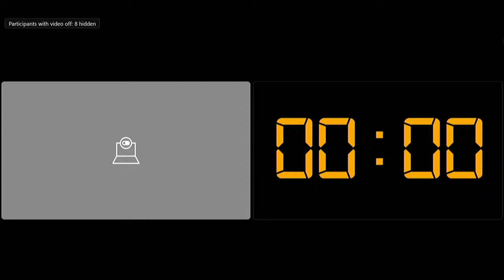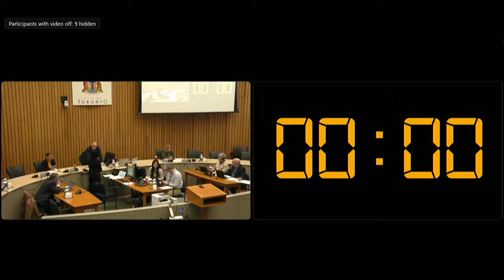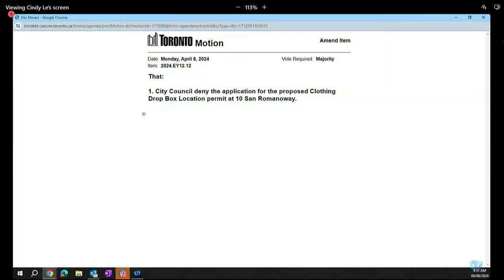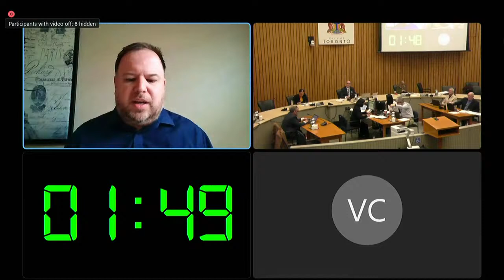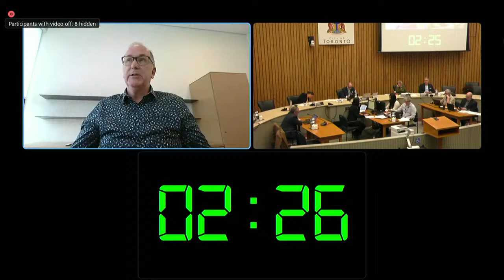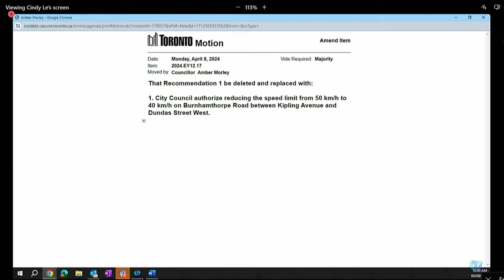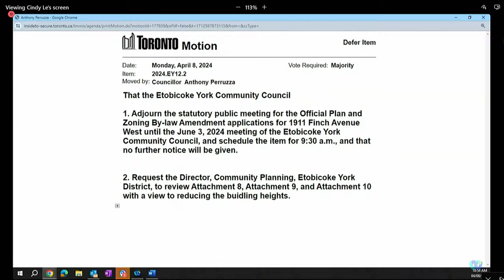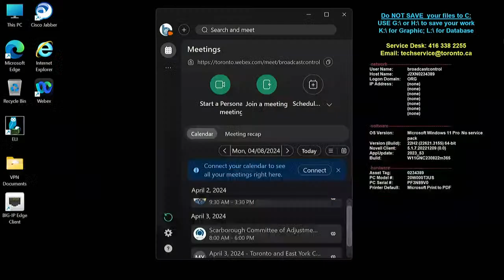Etobicoke York Community Council - April 8, 2024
Etobicoke York Community Council, meeting 12, April 8, 2024
Agenda and background materials:

Meeting Navigation:
0:11:45 - Call to order

Agenda Items:
0:25:20 - EY12.1 -  City-initiated Zoning By-law Amendments to Implement Eglinton Crosstown West Extension - Decision Report - Approval (Ward 2, 5 - Statutory: Planning Act, RSO 1990)
1:20:27 - EY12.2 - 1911 Finch Avenue West (Jane Finch Mall) - Official Plan Amendment and Zoning Amendment Applications - Decision Report - Approval (Ward 7 - Statutory: Planning Act, RSO 1990)
0:14:48 - EY12.3 - 1 York Gate Boulevard - Zoning By-law Amendment and Site Plan Control Applications - Appeal Report (Ward 7)
1:26:56 - EY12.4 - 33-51 Walsh Avenue and 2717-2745 Weston Road - Zoning By-law Amendment and Site Plan Control Applications - Appeal Report (Ward 7)
0:15:41 - EY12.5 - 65, 73, 75, 77, 81 McCormack Street - Official Plan Amendment and Zoning By-law Amendment Application - Appeal Report (Ward 5)
0:16:03 - EY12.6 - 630 The East Mall - Zoning By-law Amendment Application - Appeal Report (Ward 2)
0:16:19 - EY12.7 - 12 Hillside Road - Official Plan Amendment and Zoning By-law Amendment Application - Decision Report - Refusal (Ward 7)
0:17:51 - EY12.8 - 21 Murrie Street - Application to Remove a City Tree (Ward 3)
0:32:54 - EY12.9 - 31 Clearside Place - Application to Remove a Private Tree (Ward 2)
0:38:43 - EY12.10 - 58 Tallon Road - Application to Remove Two Private Trees (Ward 2)
0:45:51 - EY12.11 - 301 Rockcliffe Court (20 Rockcliffe Court) - Request for a Fence Exemption to the Toronto Municipal Code, Chapter 447 (Ward 5)
0:20:25 - EY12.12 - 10 San Romanoway - Application for a Clothing Drop Box Location permit (Ward 7)
0:21:01 - EY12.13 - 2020 Sheppard Avenue West - Application for a Clothing Drop Box Location permit (Ward 7)
0:21:23 - EY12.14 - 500 Murray Ross Parkway - Application for a Clothing Drop Box Location permit (Ward 7)
0:21:43 - EY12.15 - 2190 Weston Road - Application for a Clothing Drop Box Location permit (Ward 5)
1:33:39 - EY12.16 - Longbourne Drive - Introduction of Overnight On-Street Permit Parking Area 11 (Ward 1)
0:47:39 - EY12.17 - Burnhamthorpe Road - Speed Limit Amendment (Ward 3)
0:22:50 - EY12.18 - Jasper Avenue - Traffic Calming (Speed Humps) (Ward 5)
0:23:02 - EY12.19 - Twenty Third Street - One-Way Street Designation (Ward 3)
0:23:15 - EY12.20 - Vaudeville Drive, Father Redmond Way and Treeview Drive - Parking Amendments and Stop Control (Ward 3)
0:23:32 - EY12.21 - Duern Street - Accessible Parking Space (Ward 5)
0:23:46 - EY12.22 - Removal of On-Street Accessible Loading Zone - Woodward Avenue (Ward 5)
0:23:59 - EY12.23 - Fairfield Avenue - Parking Amendments (Ward 3)
0:24:12 - EY12.24 - Turn Prohibition - 1738 Islington Avenue (Ward 2)
0:24:28 - EY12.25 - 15 Harding Avenue, 150 Emmett Avenue, 170 Emmett Avenue, 1795 Jane Street - Designation of Fire Routes and amendment to Chapter 880 - Fire Routes (Ward 5)
1:35:28 - EY12.26 - Re-Opening 2023.EY9.32 - Parking Regulation Amendments - Wilby Crescent (Ward 5)
1:35:45 - EY12.27 - Introduction of By-laws (Ward 1, 2, 3, 5, 7)